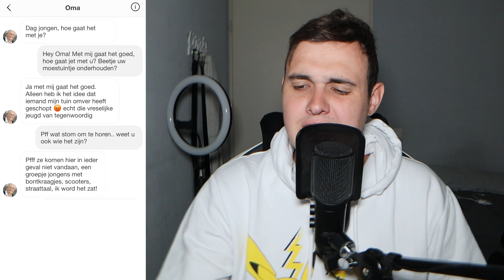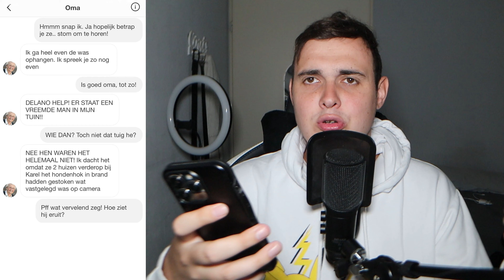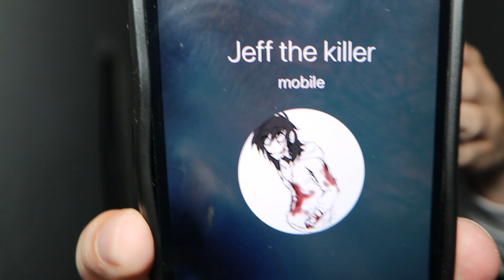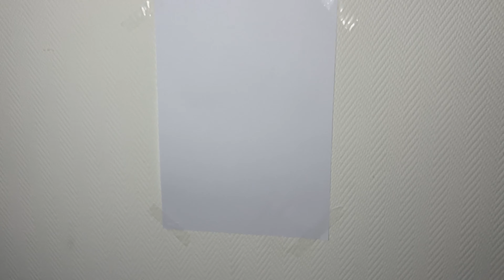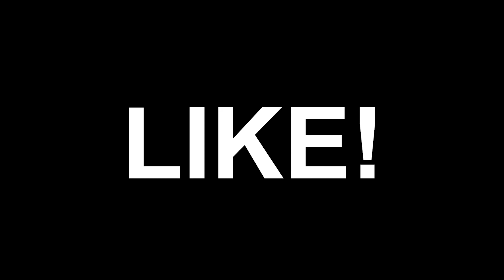TEKEN NOOIT JEFF THE KILLER NA OM 3 UUR 'S NACHTS..! *Hij KOMT TOT LEVEN & IN MIJN HUIS!*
Cya!